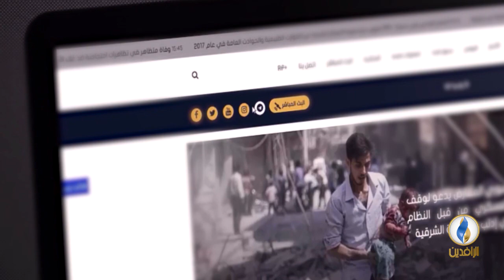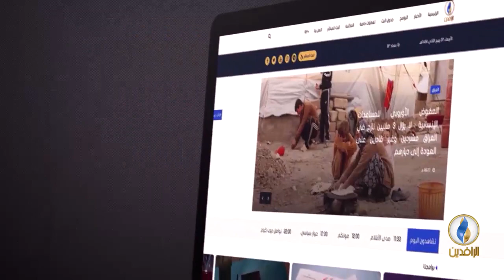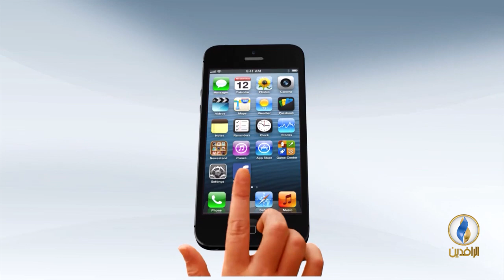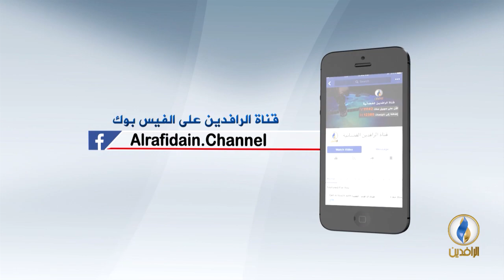حديث_العرب | قمة "اللاءات" الجديدة في تونس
ضيوف الحلقة:
عبد الباقي شمسان -  أستاذ علم الاجتماع السياسي في جامعة صنعاء
إدريس ربوح -  باحث سياسي
 محمد خليفة -  باحث في الشؤون العربية والدولية

تقديم:
جهاد عدلة